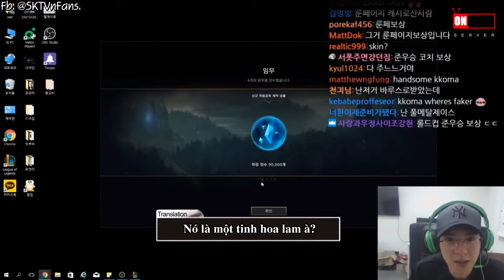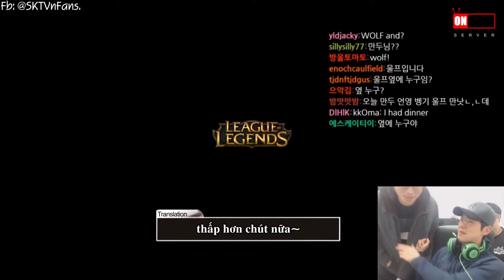[Vietsub] Hậu Chung Kết | Bengi về thăm SKT trong lúc HLV Kkooma Stream chơi thử Nasus Chó siêu tốc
-[Vietsub|Kkoma stream] Tình hình của SKT sau CKTG2017, Bengi về thăm SKT
-Today on the Korean Server
Nguồn : SKT VNFANS
Các bạn giúp mình đạt 1.000 người đăng ký với ạ ^.^
😍Để mình có thêm động lực làm thêm nhiều video hay hơn nữa😍